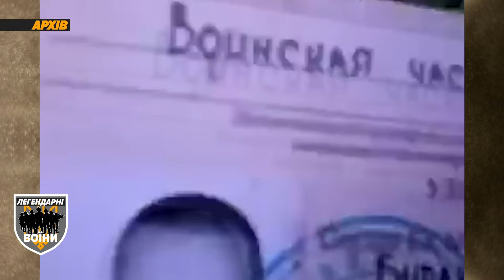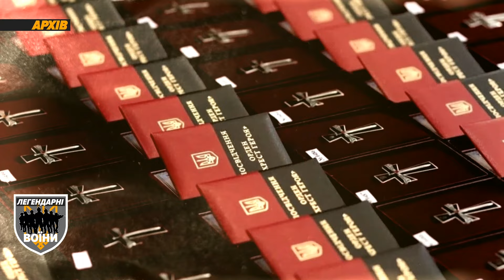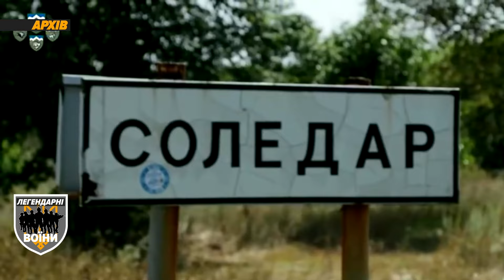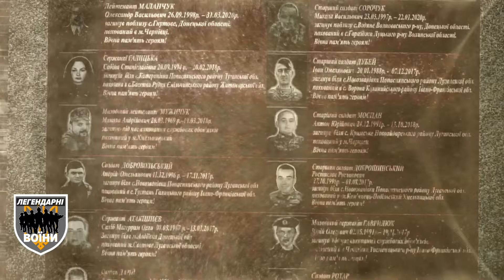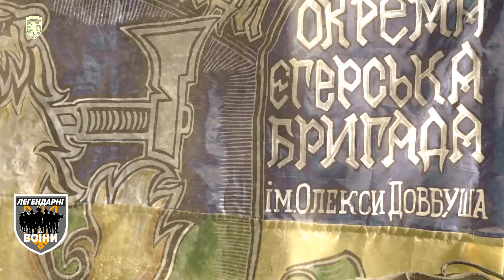😱🔥ЯК ВОНИ ЦЕ РОБЛЯТЬ… І вдень, і вночі несуть смерть ворогу | ЛЕГЕНДАРНІ ВОЇНИ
24 окрема механізована бригада імені Короля Данила. Бригада, в якій був сам ексголовком Залужний. Вони першими поїхали на війну. Звільняли Красний Лиман, Сєвєродонецьк та Лисичанськ, повертали окуповані ворогом землі на півдні України. Героїчно тримали оборону Попасної, Золотого, Соледару та Бахмуту. Їх брали в оточення, накривали фосфором та крили артою. Тут воюють справжні і безстрашні - герої королівської піхоти- 24 окремої механізованої бригади.

Вони визволяли Київщину та стримували масований наступ ворога на Донеччині. Від "гірських штурмовиків" "вагнерівці" буквально повзли на колінах! Сушки падали. А бійці так званої другої армії світу назавжди залишаються в українській землі. Росіяни постійно намагаються штурмувати їхні позиції та накривають артилерією. Але нині вони міцно тримають оборону Соледарського напрямку та продовжують відбивають ворожі атаки. Насипають ворогу артою та передають палкі подарунки противнику безпілотниками. Легендарні "Едельвейси" 10 окремої гірсько-штурмової бригади на всі сто відповідають своєму гаслу "зі щитом".

Вони називають себе росомахами! Бо такі ж хижі та безстрашні, як тварина з нарукавного шеврона воїнів цієї бригади. Це прості чоловіки - водії, механіки, лісники та мисливці, які взяли до рук зброю і пішли чавити ворога. Вони ліквідували російський гелікоптер К-52 за 10 мільйонів доларів. А нині штабелями кладуть окупантів, звільняють населені пункти та міцно тримають оборону на Донеччині. Перша в Україні. 68-а окрема єгерська бригада.

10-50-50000 - будь-яка сума має значення.

Разом переможемо!
Слава Україні!